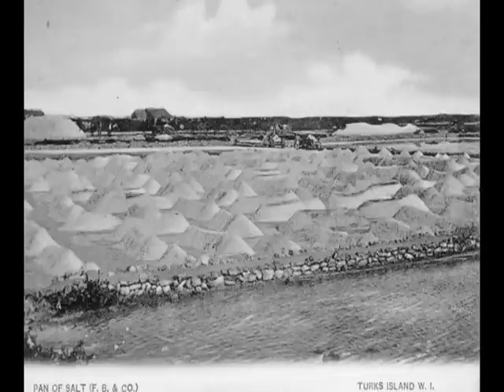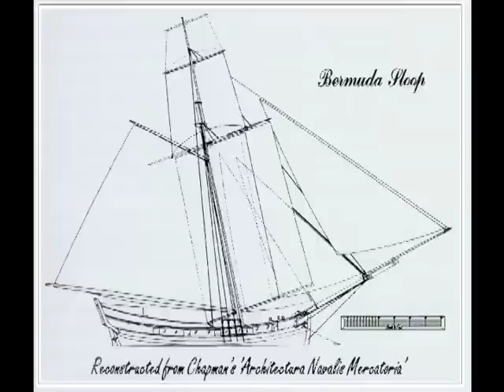History of the Salt industry in Grand Turk.VOB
History of the Salt industry in Grand Turk (Turks and Caicos Islands).